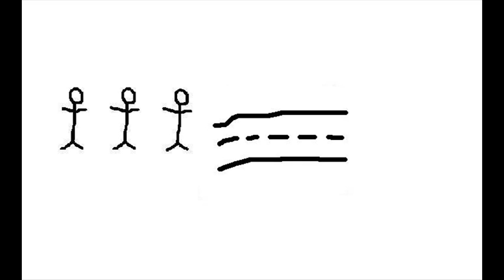Rolfes feat. Jo - Menschen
Dieses Lied entstand auf einer Jamreise an die Nordsee (Dangast) und wurde das erste Mal auf dem Dasselseminar 2010 öffentlichkeitsgeprüft. Seit dem wurde dieses Lied zahlreiche Male gespielt und nun endlich Hochgeladen.

Nix gegen die Qualität, das ist meine Webcam gewesen!